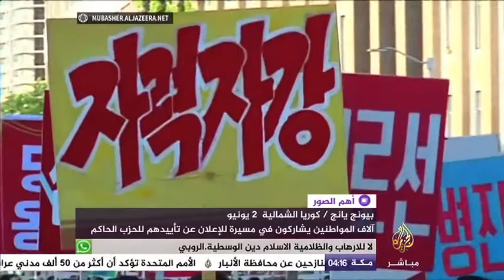أهم الصور - شركة هوندا اليابانية تنتج سيارات تعمل بدون سائق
استشهاد فلسطينية بطولكرم بدعوى محاولة تنفيذ عملية طعن
2:22 - سيدني - استرالي تستعيد رفات 33 جنديا قتلوا في حرب فيتنام
5:32 - إندونيسيا - زلزال بقوة 6.5 درجة يضرب البلاد ولا تحذيرات من تسونامي جديد
8:24 - كاليفورنيا -  شركة هوندا اليابانية تنتج سيارات تعمل بدون سائق